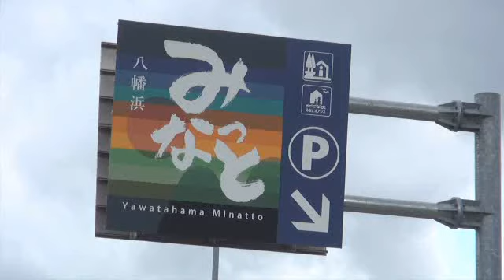「クリスマスオレンジフェスティバル2014」に行ってきたけん！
八幡浜みなっとで開催された「クリスマスオレンジフェスティバル2014」に行ってきたけん！
カナダでは日本の温州みかんを愛する人に贈る習慣「クリスマスオレンジ」があるんよ～♪ステキやねぇ～♪